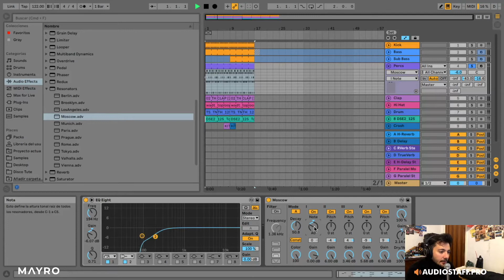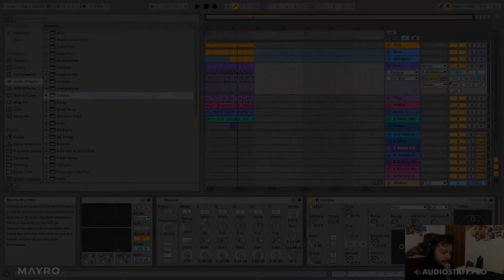Creación de Synthes a travez de percusiónes | MAYRO | Audiostaff.pro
Un nuevo tutorial de MAYRO para todos aquellos que piden más contenido de este excelente artista, recuerden que esta abierta la inscripción al curso de Progressive& Melodic House en nuestra academia